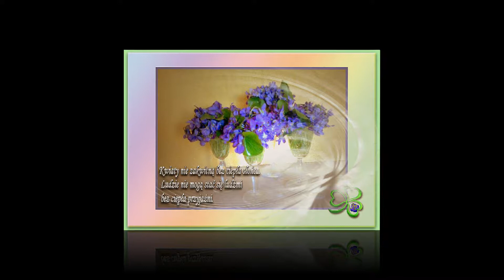Żegnaj lato 2017-Moje pasje graficzne cz. XXl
Music For You Soul-Carino Chris Spheeris
Pozdrawiam  Wszystkich odwiedzających mój kanał